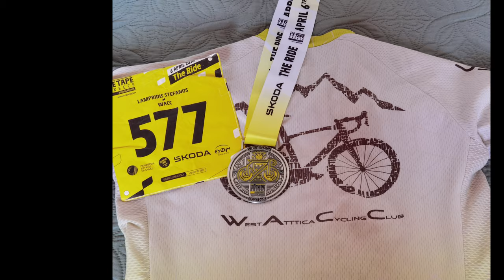L'Etape Greece 2024 - My first ever race!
Made a big decision and participated in my first ever race!
It was a very well organized, held by the official Tour De France, took place in Archaia Olympia, Greece in some amazing scenery. The event was 72klm with 1200m of elevation. I took it slowly but steady and in the end i managed to be 6th in my age group and 16 overall. Not bad at all!